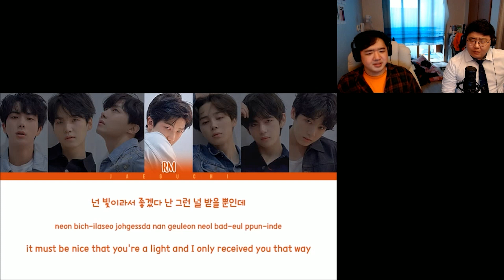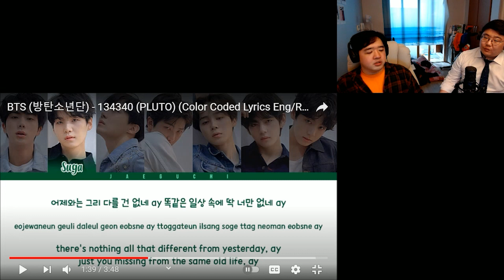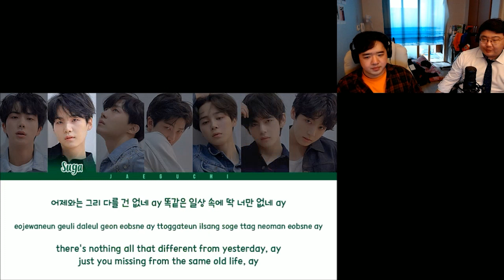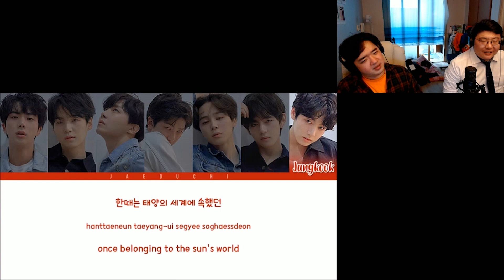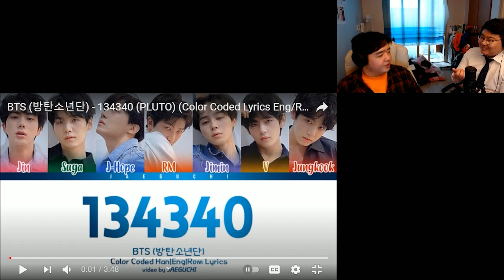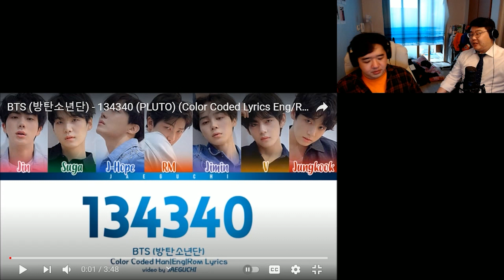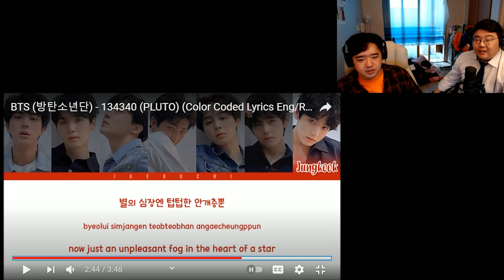[BTS 노래추천] 방탄소년단(BTS) - 134340(PLUTO) 가사 리뷰&리액션 review&reaction